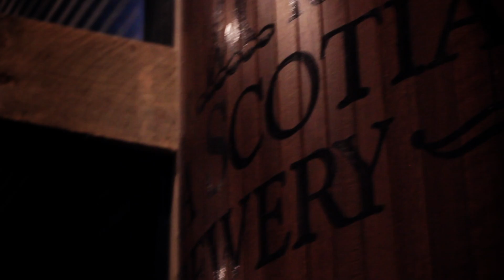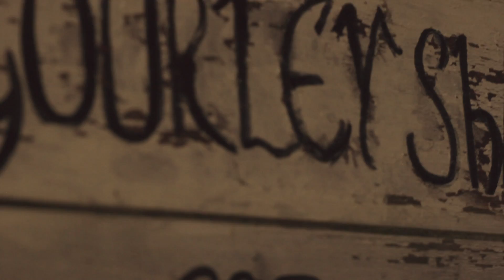Slainte! ☘️ by Callehan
Basically it’s drinking music! Random Halifax fun! Callehan doing what Callehan does! Slainte! 🍺🏴‍☠️🇨🇮🤘

slainte pronounciation -  slainte pronunciation.

How to pronounce slainte in American English How to say SLAINTE in sign language CJ McLaughlin -So then how do you pronounce Slainte
this video shows you how to pronounce slainte.

Diana Gabaldon, author of the Outlander series, has posted a clarification about Black Jack Randall
 Now Apocalypse | Official Trailer | STARZ Original Series

 pronounce cead mile failte how do you say cead mile failte pronunciation cead mile failte PronunciationManual PronunciationBook what is cead mile failte